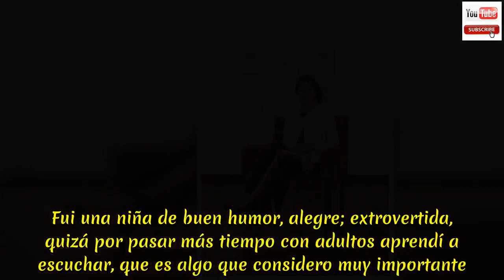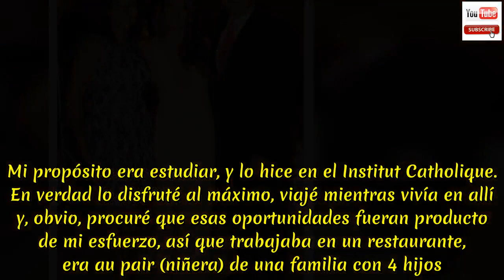Quién es María Juliana Ruiz, esposa de Iván Duque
La historia de amor detrás de Iván Duque y su esposa, María Juliana.María Juliana Ruiz cuenta cómo se conocieron y qué quisiera hacer como primera dama. María Juliana Ruiz, la esposa del candidato presidencial Iván Duque, es una mujer inteligente, familiar, a quien le apasiona el baile y un buen libro de poesía. Hablemos de su familia, sus raíces.En mis genes traigo la esencia de dos regiones del país.  Mi mamá, Gloria Sandoval, es de ascendencia boyacense, y mi papá, Luis Fernando Ruiz, de familia antioqueña.  Ella es socióloga. Trabajó en empresa privada, pero su vocación principal fue la docencia universitaria.  Una mujer sensible, profunda, de proceder vertical, analítica y de una vitalidad envidiable.  Con un corazón gigantesco donde le caben su hija, sus tres nietos (que son su vida) y una gran familia extendida.  Mi padre es economista. Ejerció su profesión principalmente en cargos directivos de empresas multinacionales y tuvo una empresa de asesorías como independiente.  Además, colaboró en algunas instituciones del sector público. Es un hombre trabajador, responsable, sociable, divertido —como buen paisa— y reconocido como un ser humano leal y gran amigo de sus amigos. Todos sus estudios los cursó en el colegio Marymount de Bogotá. ¿Cómo recuerda esa época?. ¡Me lo gocé total! Fueron 13 años allí. Fui del equipo de voleibol, del grupo de teatro, cheerleader y me apunté a cuanto concurso de baile y literatura hubo.  En mis amigas del colegio encontré hermanas, y las adoro. Agradezco haber crecido en un entorno de mujeres muy diferentes, que me dieron la pauta de formación de lo que soy hoy en día.  Tengo gratos recuerdos de mis profesores.¿Era buena estudiante?.Siempre me fue muy bien en humanidades.  Español, sociales, filosofía, hasta ciencias. Sufrí con matemáticas y todos sus derivados. La primera vez que fuimos novios fue cuando yo tenía 15 años. Después de bailar y hablar por horas en una fiesta de un amigo. Viajemos al pasado: ¿qué recuerda de su infancia?, ¿cómo era de pequeña?.Fue excepcional.  Recibí todo lo que un ser humano necesita en su preparación para ser adulto. El amor infinito de mis papás y de la familia, quienes me inculcaron una escala de valores muy definida.  Me prepararon para planear y trabajar por las cosas que quería. De las cosas que más admiro, es que, siendo hija única, mis papás se esforzaron para que no fuera evidente.  Me enseñaron con ejemplo, a compartir y ser solidaria, a defender con argumentos mis ideas, pero nunca a atropellar las de los demás.  Pero también debo decir que fui muy inquieta, y eso me trajo algunos inconvenientes de disciplina en el colegio.  Fui una niña de buen humor, alegre; extrovertida, quizá por pasar más tiempo con adultos aprendí a escuchar, que es algo que considero muy importante. Cuando se graduó como abogada de la Universidad Javeriana, inmediatamente se fue a vivir a París, ¿qué hizo allí?. Mi propósito era estudiar, y lo hice en el Institut Catholique. En verdad lo disfr